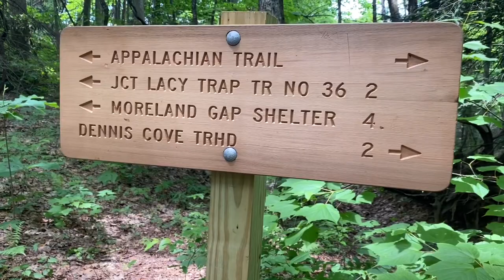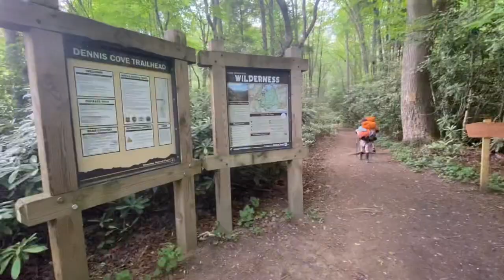AT Day 12 : Great Hiking Today to Laurel Falls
Our day ended with a surprise at Laurel Falls, a 40 ft waterfall off the AT. This day was one of the best ones yet!! Thanks for following our journey!